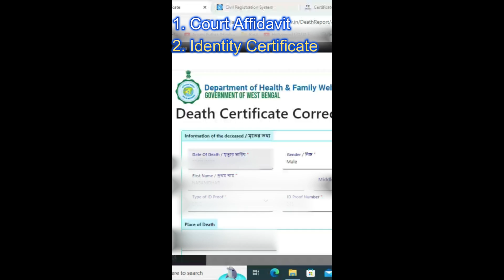DEATH CERTIFICATE CORRECTION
Death Birth Certificate Correction